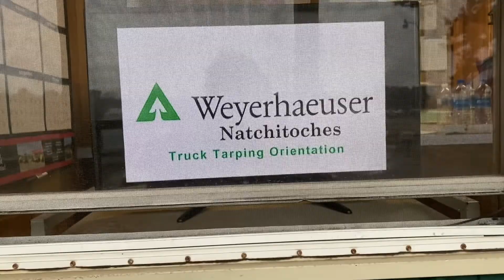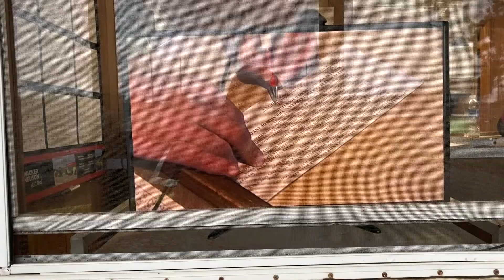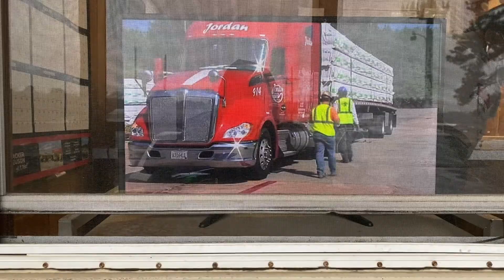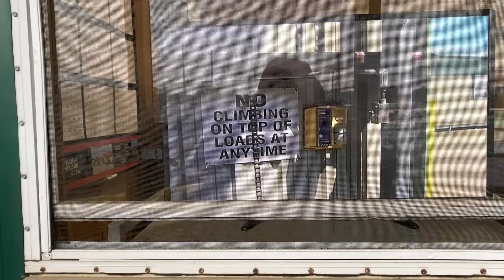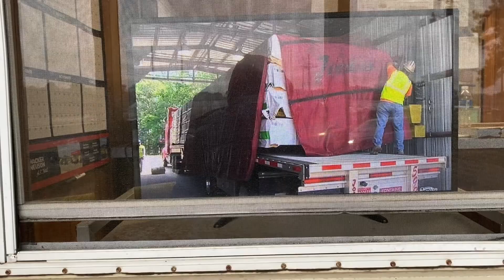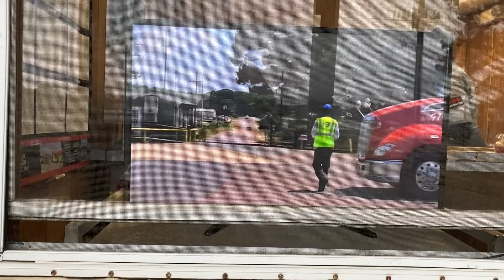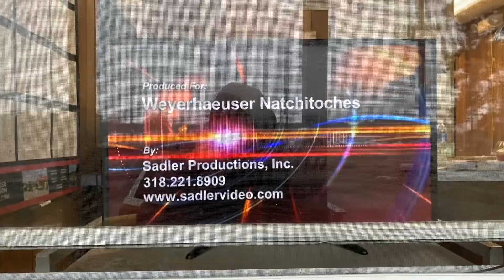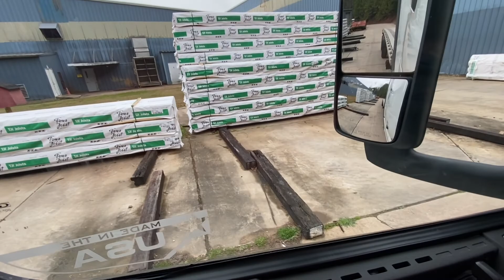7. Дальнобой по сша. Рейс из Луизианы в штат Нью-Йорк, начало.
louisiana volvo usa вольво дальнобойпоамерике в этом видео вы увидите сейфти фильм перед заездом на завод ,погрузку дерева который мы потянем в штат Нью-Йорк